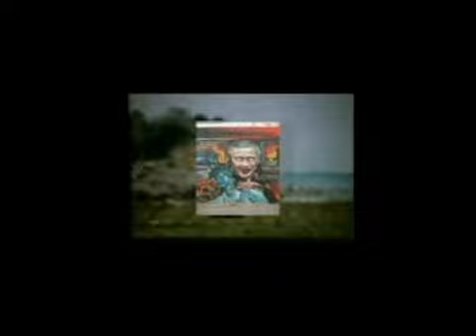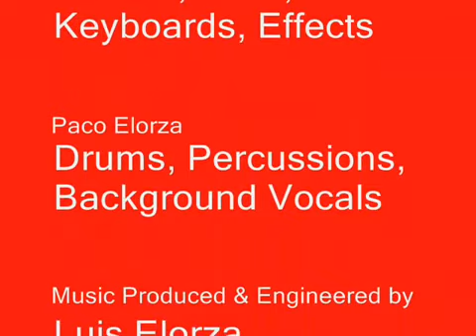THEY'RE BOMGING AGAIN TONIGHT -- Ricardo Beas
The War Against The World Continues.

Lyrics
Don’t tell me that you don’t care
They’re bombing again tonight
They’re killing children
Destroying families, what a crime

The war machine is planning
A checkmate on the world

It’s the Middle East they want
To finally have control
Only three nations
Fighting endless wars
1984 is right now

Some stations recommend
We vote Democrat
But the two party system
Is under one control
It’s the new World Order
The old plan realized